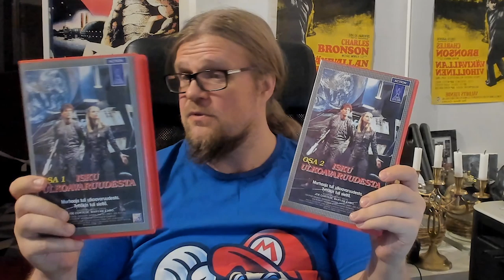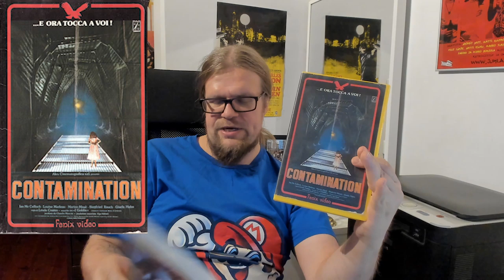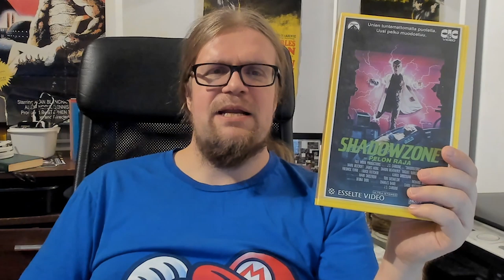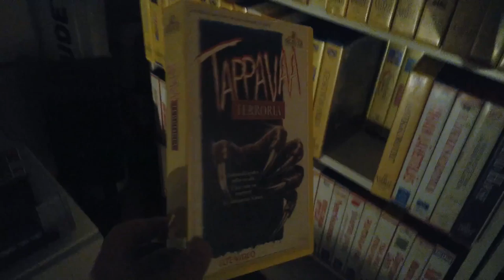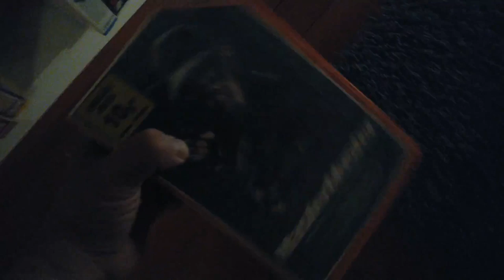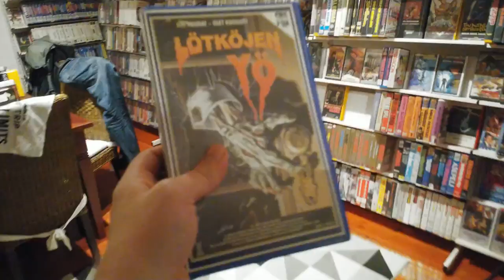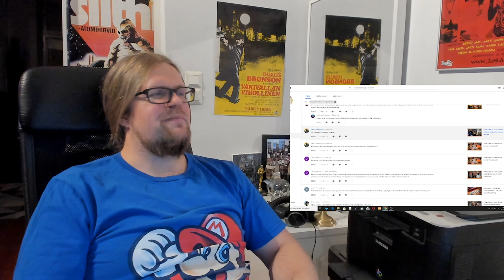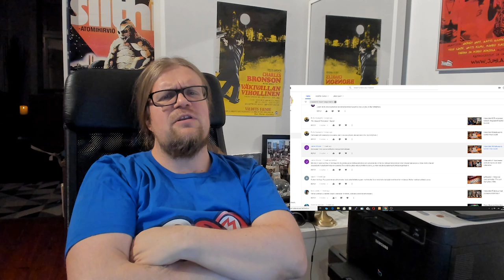Videosäkki #8 Alien-monsterit maan päällä (ja alla)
Tällä kertaa Alien-kloonileffat saapuvat maan päälle tuotaan tuhoa ja terroria ihmisten keskuuteen. Käsittelyssä kuusi timantinkovaa Alien-kloonia, joista viisi suomalaisena kasettina. Mitä kaikkea kamaluuksia sitä onkaan laatikkoon eksynyt? Ja lisäksi, haluatteko vielä monsteria vai välillä jotain muuta kasettia nähdä? Ei minulta aiheet lopu, mutta jos on toiveita niin niitä saa aina ehdottaa!